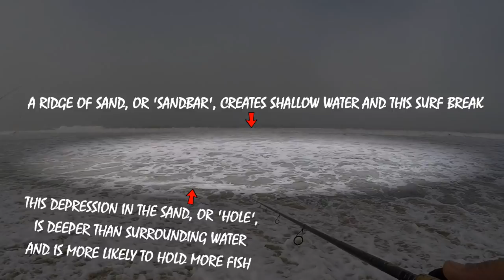Simple Mod Catches More Surfperch! Big Jumping Redtail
After taking a 5 month hiatus from fishing the surf, I'm back! (yeah there was that whole Hakarl Challenge, but that didn't count lol). It was a quiet morning until I made one quick modification to my presentation that changed everything. Watch to see what lit up the lines and finally put fish on the plate.

Thanks to Sportneer for the Pop Up tent!

Want my stuff? Click below! And shop for all the gear I use and approve. Mahalo🤙🏽

- Reel power knobs, handles, Kastmaster-like spoons, jigs, lures and more

Featured fishing gear:

Rod: Phenix Trifecta TRX-S 907-2 Med 10-30lb
Reel: Penn Clash 4000
Main Line: Suffix 832 Ghost 30lb
Leader Line: KastKing Fluorokote 20lb
Hooks: Mustad Baitholder Size 6
Lure: Berkley Gulp! Sandworm 2” Camo
Sandcrab Net: Promar Bait Net 26”

What I wear:

Waders: Frogg Toggs Hellbender II
Belt Bait Box: Frabill 4724
Pliers: Piscifun III Aluminum

DLSR Vlog Cam
Main 18-55mm Lens
Wide 10-18mm Lens
Prime 50mm Lens
DSLR Aux Mic
DSLR Flexible Tripod